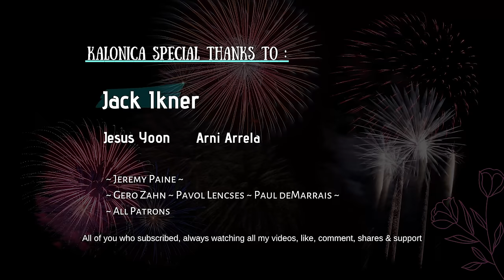Mary's Boy Child / Oh My Lord - Boney M || Drum Cover by KALONICA NICX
^2021 Christmas Medley (Silent Night, Tzaikovsky - Dance Of The Sugar Plum Fairy (The Nutcracker Suite & Feliz Navidad Rock)

^2020 Patrons Choice Christmas Songs Medley on Drum & Percussion (I Believe In Father Christmas, Jingle Bells Rock, Feliz Navidad Reggae, Little Drummer Boy, Frosty The Snowman, & Holly Herald)

^Christmas Instrumental on Drums & Organ (O, Come All Ye Faithful; Hark! The Herald Angels & Feliz Navidad)

^Christmas Instrumental Medley on Drum & Organ (Go Tell It On The Mountain, Joy To The World & Jingle Bells)

!Warning!

Innovative mindset^^

*Support me!

*Hire Me As Session Drummer, recording, live performances, endorsement, collaboration:
Work contact Kristian : (WA) 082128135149

Jack Ikner
Jesus Yoon